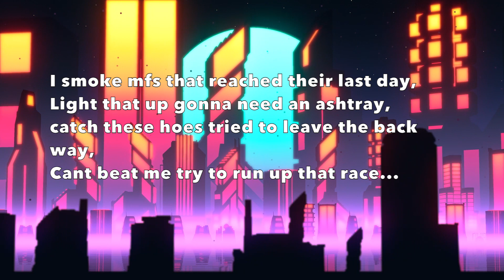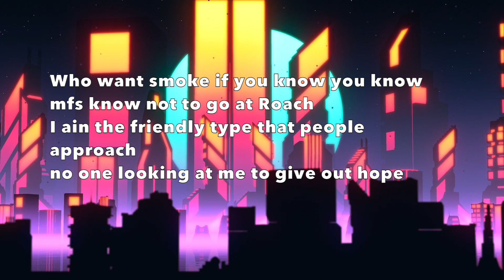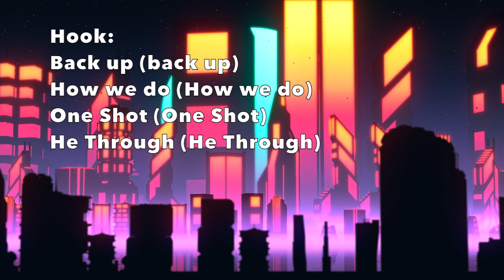DaRoach - 1 Shot (lyric video)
Go stream  "1 Shot" on all platforms